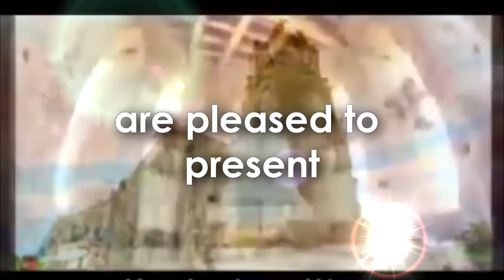Miss Sim Earth 2011 [OPENING NUMBER]